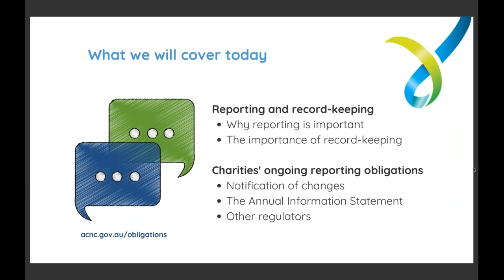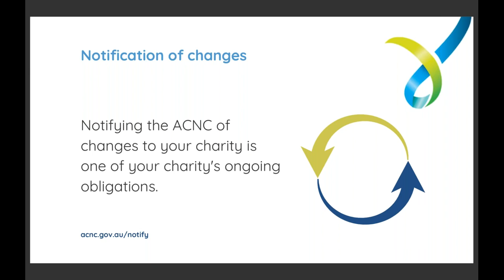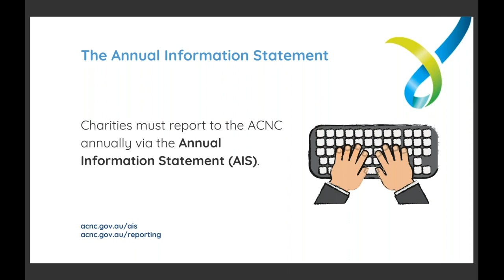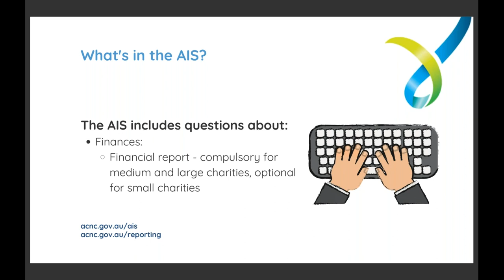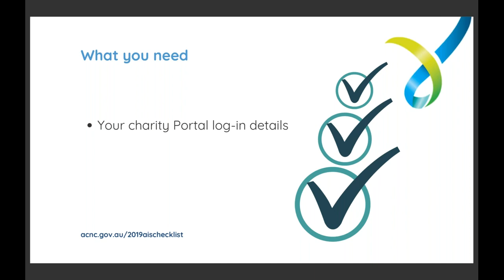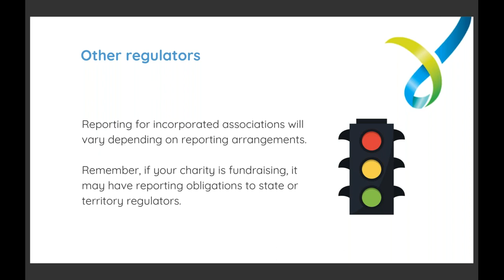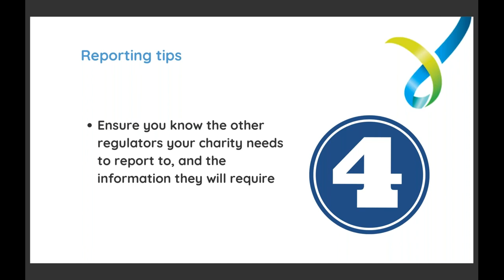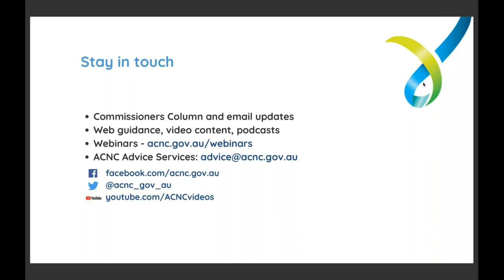Webinar - Reporting to the ACNC - 21 November 2019